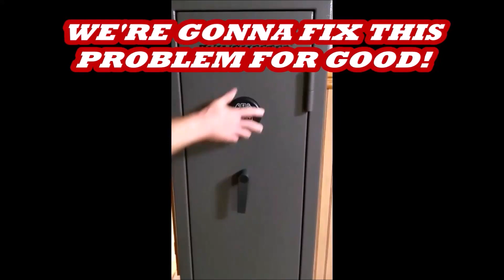SAFE TS26 45 SECURITY FAILURE EASY FIX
Hello Everyone, Welcome to My New Channel. My old Channel was West Tennessee Homestead.

List below is where I bought items on Ebay and Also my Personal Ebay

EBAY STORE: My Personal Ebay debbiesden

EBAY STORE sungodown78

SUGAR PIE PUMPKIN SEEDS

RIDGE GOURD LOOFAH SEEDS

TRELLIS NETTING

GROW TENT

EBAY STORE czgrainllc